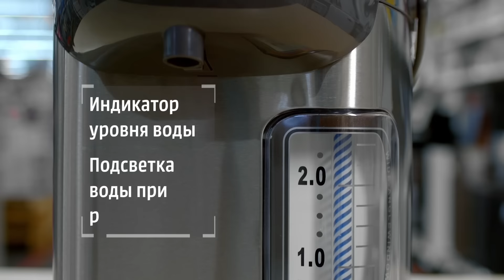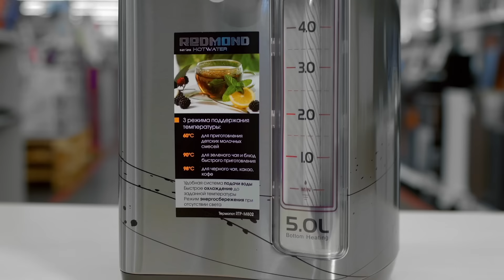Как выбрать термопот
Узнайте 5 фактов из жизни владельца термопота! Появившись у вас дома, этот девайс будет постоянно поддерживать нужную температуру воды и экономить время на приготовления еды и напитков. Все термопоты смотрите по ссылке